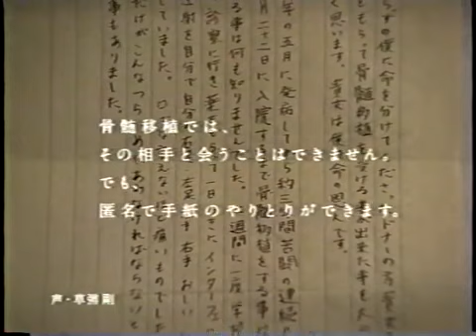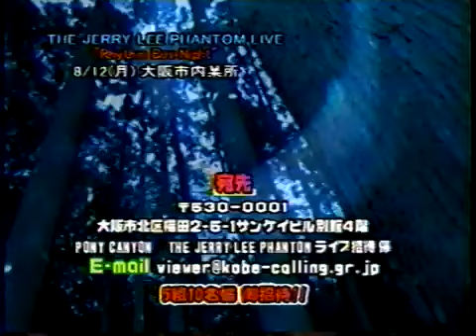KOBECALLING LAST THE PISS KIDS ﾋﾟｽｷｯｽﾞ